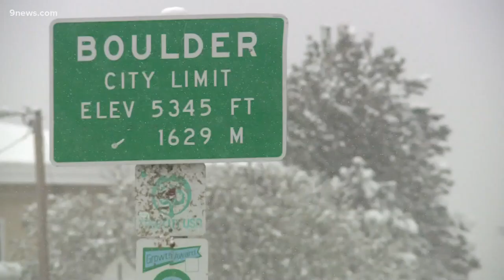Why is Boulder close to its biggest snow season in history but Denver isn't?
There's a reason behind the difference, and it's all about placement. Meteorologist Cory Reppenhagen explains a weather term called upslope.

9NEWS (KUSA) is located in Denver, Colorado.